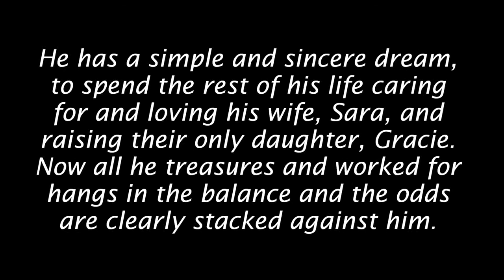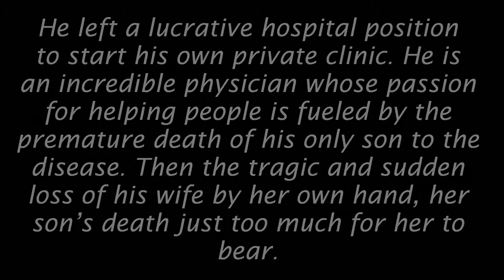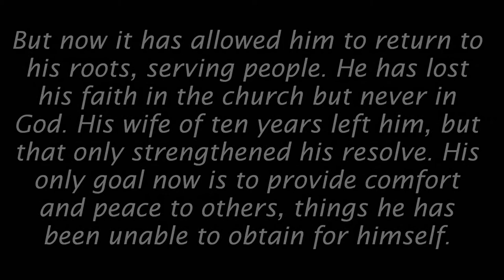The Lost Road to Hope Trailer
This is the trailer to my first novel.  The novel is available in E Book and printed formats on Amazon.com.